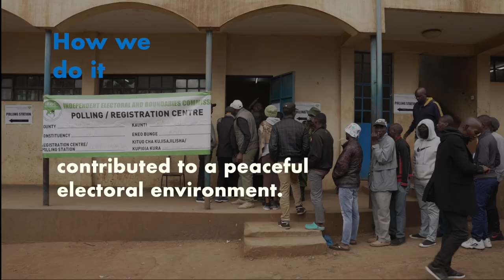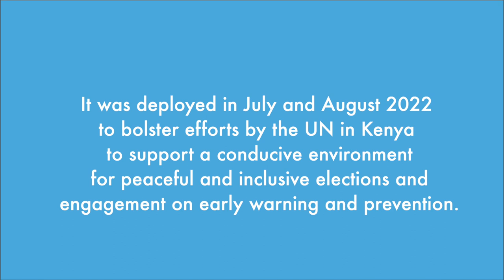Partnerships help prevent and break a cycle of election violence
The role of partnerships in human rights helped break the cycle of violence in the electoral process in Kenya.